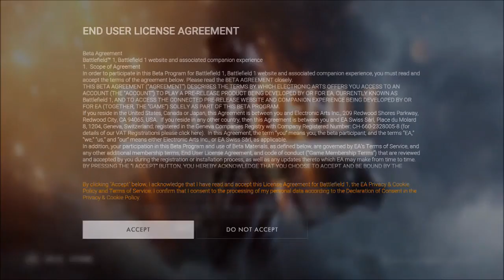Battlefield 1 Multiplayer Open Beta TooSmoove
Battlefield 1 looking good so far. The graphics are amazing lol